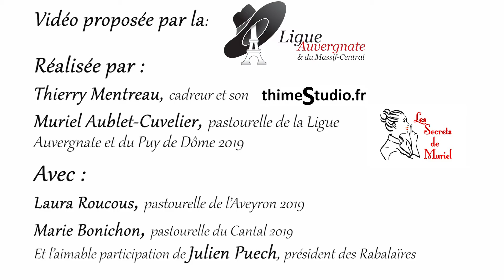INTERVIEW PASTOURELLES 2019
Retrouver nos pastourelles pour une interview inédite : Émotion, complicité et nostalgie sont au rendez-vous !